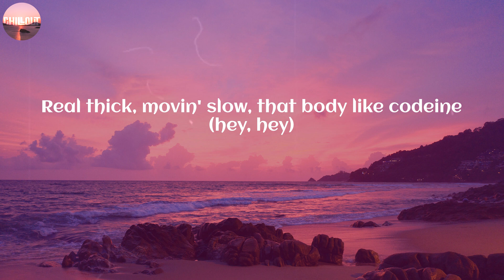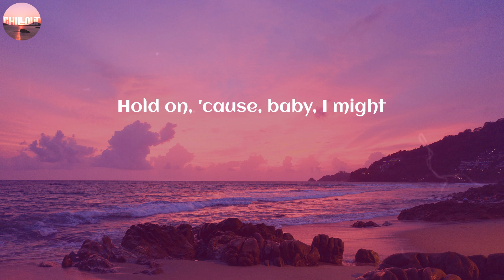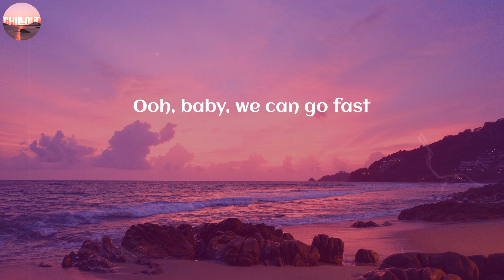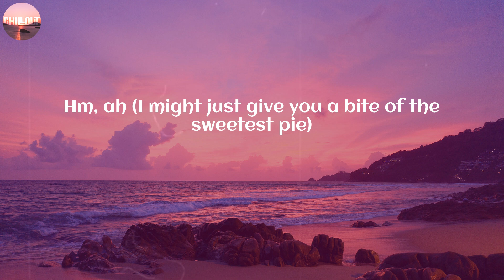Megan Thee Stallion / Sweetest Pie ~ (Lyric)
LYRICS:
(Mano)